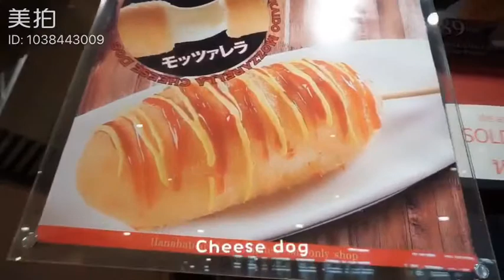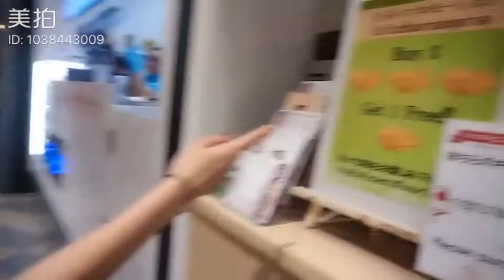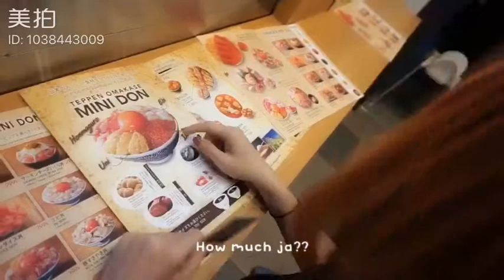Don don donki Bangkok Thailand